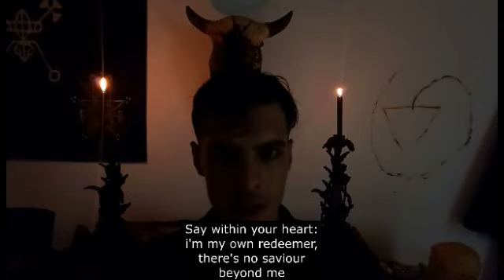Divine Lucifer Mantra Chant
SALVE LUCIFER
Temple of Black Magic of Quimbanda and Witchcraft
owned by Master Daniel do Capa Preta

Quimbanda & my SPIRITUAL HERITAGE

For the greater understanding of all, dear readers, I can say that I work with two systems of magic - Quimbanda & Demonolatry - The Demonolatry that I practice is based on the pure worship, connection and practice of witchcraft with the demons of Lucifer, Satanas & Samael. Through animal sacrifices to them, gnosis, personal and spiritual evolution and a relationship of loyalty. Through my first blood pact with Astaroth and which continued later to Asmodeus, Lucifer, Mammon and other spirits, I was able to begin my work with the black gods. Draggus is my personal demon, my magical name, my infernal force, through him, the red dragon, I have power and growth together with the demons. Since I was a child, I have always observed the filth and extreme injustice that exists in this global status quo in which we live, a system that has perpetuated itself for centuries. I knew that this was wrong and needed to change. I knew that it would be a process that would take years, but that it could be changed by opening the portal to Hell. Ordo Ab Chao, Order comes from Chaos. For Great Order, Justice and Peace, there must be Great War and Chaos, until the prophecy of King Asmodeus is fulfilled, the prophecy that brings renewal and Intellectual, Social, Political, Military & Spiritual revolution to planet Earth. Of course, I do my services for my clients, I change lives, through animal sacrifices such as the pig - an animal that symbolizes wealth. I have been able to bring financial prosperity to my clients, for example . My goal is greater. The Magnum Opus is to expand the Portal that was already opened on 10/31/2023 for the Dragons to increasingly enter this plane. It is through this Portal that everything will change in the coming years.

Quimbanda - another system and tradition that I am initiated and practice together with the Exus, Pombagira and all the People of the Street. I was initiated by my master Marcel, in the state of Rio de Janeiro and through this connection between initiate and master, I was able to gain my spiritual connection and evolution within the Brazilian tradition of Quimbanda, through herbs, gberes (RITUALISTIC CUTS MADE ON THE BODY OF THE QUIMBANDEIRO), sacrifices, offerings, spiritual possession, Giras,de exu  witchcraft practice, blood pacts and many other practices that are used within Quimbanda, I was able to improve my life as a Quimbandeiro. My main Exus of my Crown are Exu Capa Preta & PombaGira Maria Mulambo. Nowadays, I have a Quimbanda & Black Magic temple, where I have the freedom to practice Quimbanda or Demonolatry. Quimbanda is not a religion or tradition like Christianity. Exu does not care if you pray to him every day like a Christian. In Quimbanda, Exu wants to be taken care of, he wants to expand his strength through the Red Blood (animals) of the 4 elements, the mineral, vegetable and animal kingdoms. With each sacrifice made to Pombagira and Exu, they strengthen their spiritual strength and consequently strengthen the Quimbandeiro. Exu is hungry and must be fed, he wants to be fed. In Quimbanda, Exu works with exchange, so every service involves money. Exu is the energy of life and death. Exu & Pombagira can help with everything related to life - love, sex, hate, money, pleasure, physical and spiritual protection.

Through these two practices I live and pave my spiritual life. Quimbanda is a Brazilian tradition that works with Exu, Pombagira & all the People of the Street and has as Maiorais (major leaders, it can vary depending on the Quimbanda Line) Lucifer, Astaroth, Beelzebub & Asmodeus, the 4 cardinal points. And besides admiring the people of Quimbanda, I have always been interested in demons as well. They are similar energies, denser energies. I do not mix traditions and practices, the tradition of Quimbanda must be respected, the Tradition is: o povo da rua and the Maiorais. The practice of Demonolatry involves all demons without restrictions. My advice to everyone who reads my book is, read slowly, just like Nietzsche's books, read calmly, seek to balance the body and mind to open up Pure Intuition, so that one can understand all my books in a deeper way. I am also a practitioner of Martial Arts - brazilian Jiu Jitsu and judo, .

You have a centrality, you have a desire for knowledge, a desire for power, a desire for growth, and a desire for change. I write my books for these people, for those who have finally woken up and are dissatisfied with the way they have lived their lives up until now,